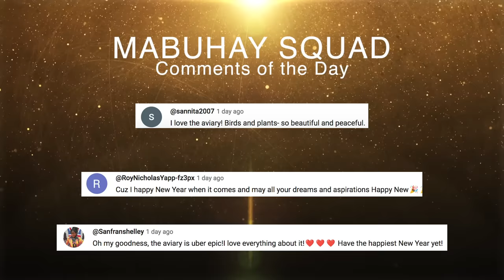Our Filipino New Year, New Aviary, & New Projects at the Farm House | Vlog #1698